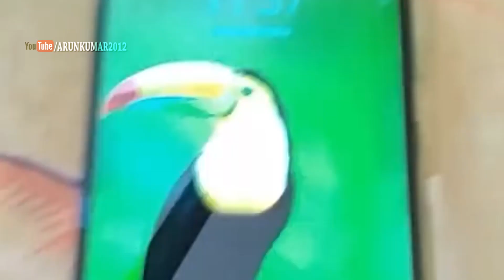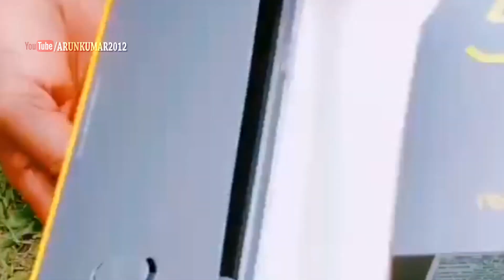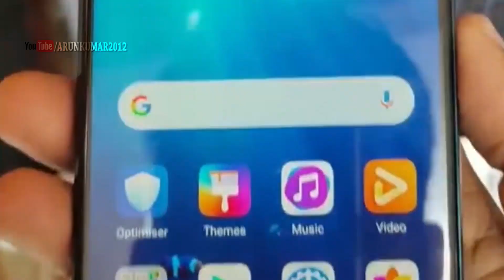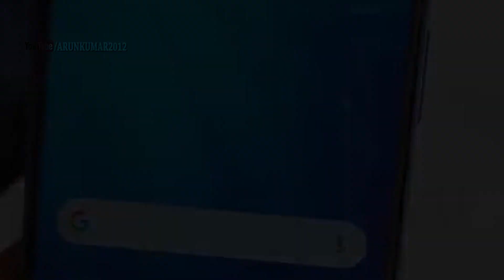Best Value for Money Smart Phone Under 15000|Malayalam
Best Value for Money Smart Phone Under 15000